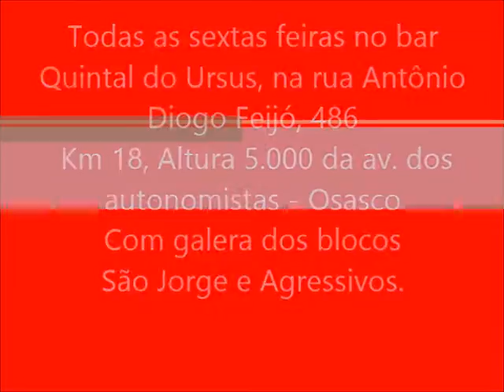SEXTA FEIRA NO URSUS OSASCO (Joab Morais)